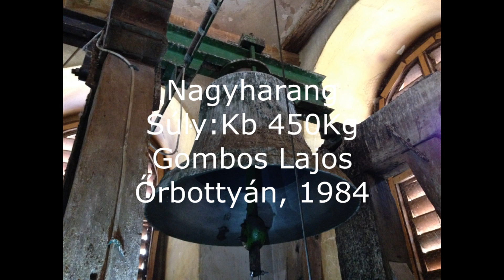SZEKSZÁRD (H)- A Református templom harangjai, plenum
A szekszárdi Református templom harangjai karbantartás után.
A munkálatok saját kezűleg lettek elkészítve, ezek közé tartozik a két kisebb harang fordítása és a középső harang felfüggesztő cseréje.
Adatok:
Nagyharang:
Súly:~450Kg
Hang: A'
Öntő: Gombos Lajos
Öntési hely: Őrbottyán
Öntési év:197?

Középharang:
Súly: ~185Kg
Hang:D"
Öntő : F.W. Rincker
Öntési hely: Budapest
Öntési év:1922

Kisharang:
Súly: ~130Kg
Hang: F"
Öntő: F.W. Rincker
Öntési hely: Budapest
Öntési év: 1922

A két nagyobb harang nyelvlekötéssel, a kicsi pedig lekötés nélkül szól. A harangokat higanykapcsolós mágnesek húzzák.
A videó elején a templom orgonája hallható.